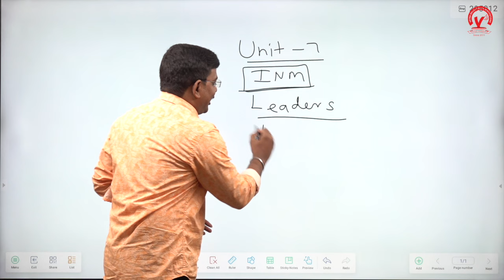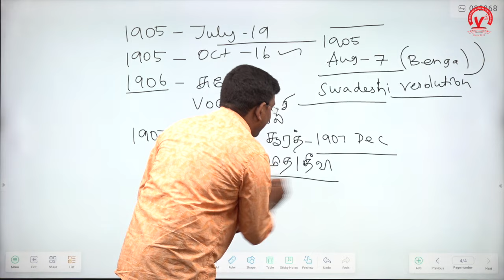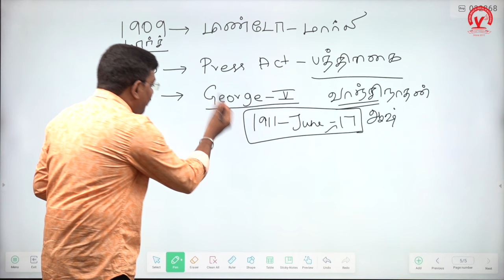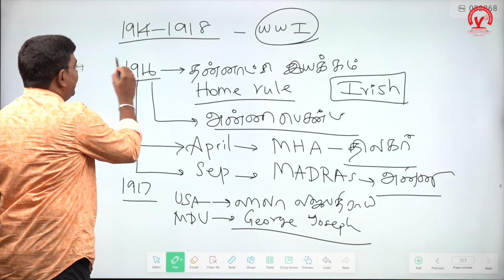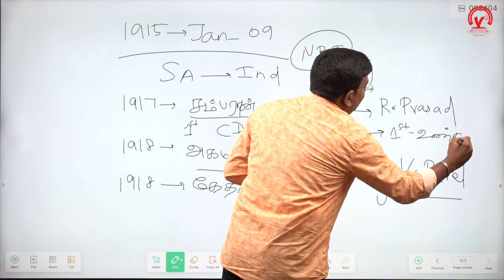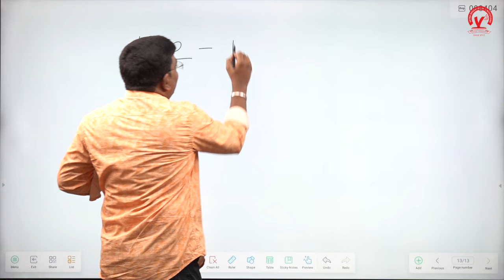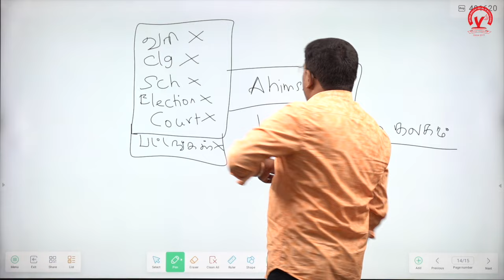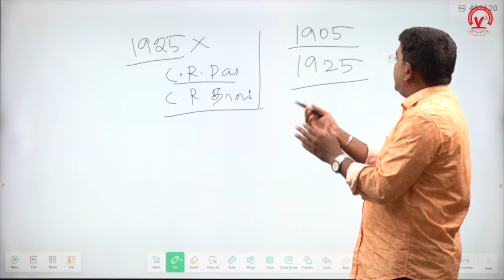TPNSC | INM(Unit-7) TIMELINE (1905-1925) முக்கிய நிகழ்வுகள்| Mr அ.விக்னேஷ் (Senior Faculty)